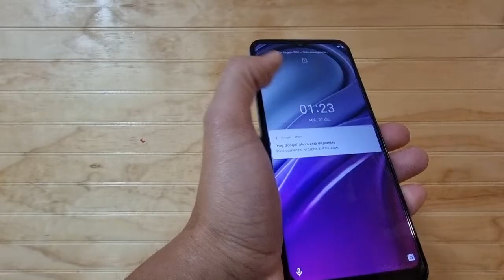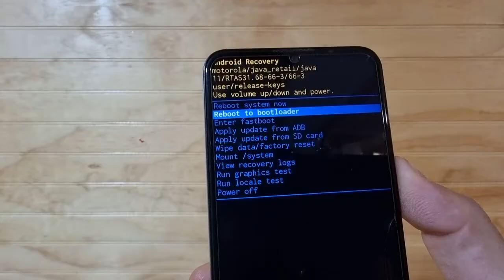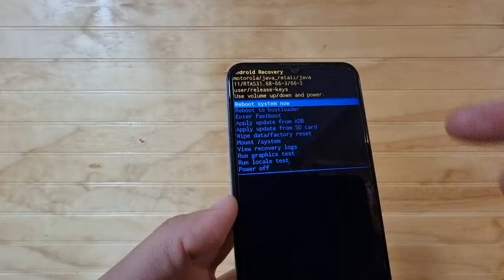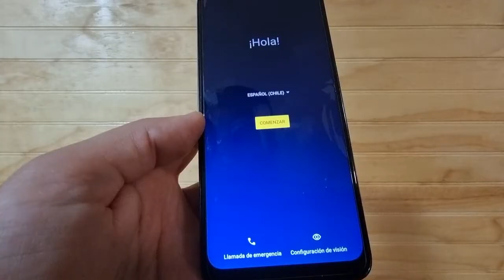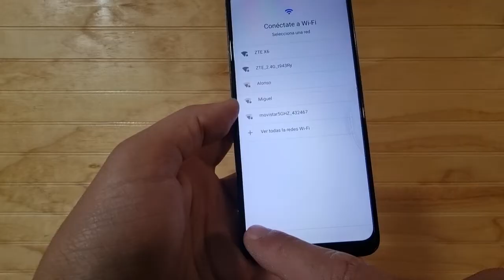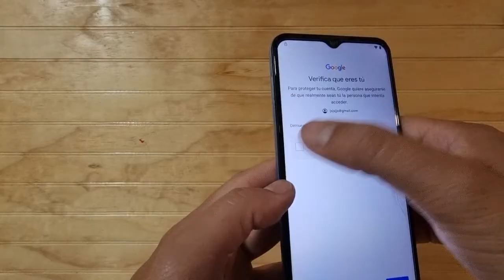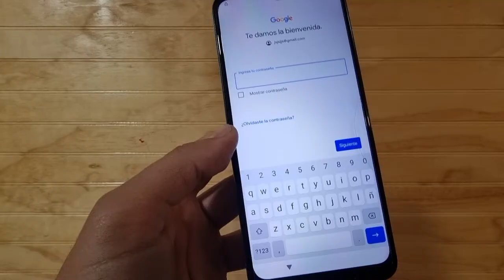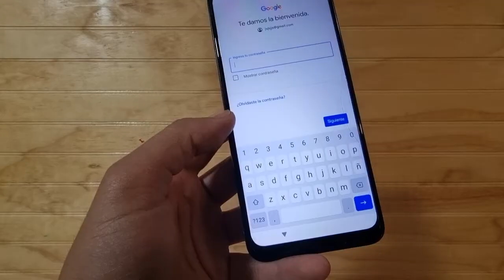Hard Reset Motorola MOTO G20 restaurar configuración de fabrica quitar patrón o pin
Eliminar cuenta de google en Motorola Moto G20 el Metodo es compatible con los demas modelos de la serie Moto G

Gracias por pasar por mi canal me pueden apoyar haciendo clic al botón de la manito arriba, dejen su comentario y suscribirse a mi canal para mas videotutoriales, en mi canal podrán encontrar como eliminar cuentas de google y hard reset para dispositivos de otras marcas como samsung, lg, motorola y Mas.